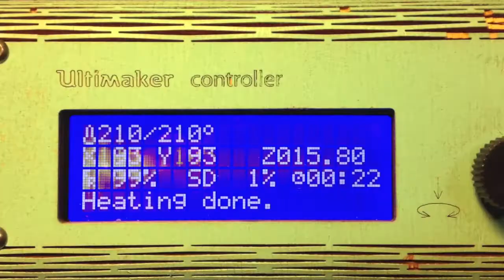3D printing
Also 3D printing is a subject at Randomdata, the hackerspace in Utrecht.
At the 1st of October 2013 we had a bunch of 3D printers over and we organised a workshop to get your 3D Printing Driving License.